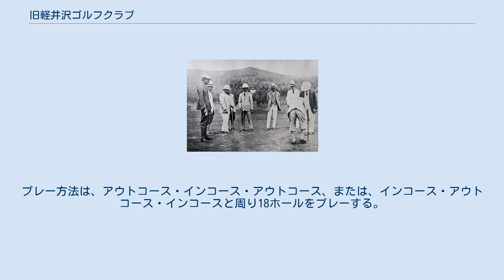旧軽井沢ゴルフクラブ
旧軽井沢ゴルフクラブ（きゅうかるいざわゴルフクラブ）は、 長野県北佐久郡軽井沢町に広がるゴルフ場である。
 軽井沢は、1886年（明治19年）、英国人宣教師であるアレクサンダー・クロフト・ショーによって、リゾート開発されたことに始まる。
その後、1893年（明治26年）、碓井線の横川駅（現、信越本線）から軽井沢駅までが開通し、別荘地の開発が盛んに行われるようになった。
 1919年（大正8年）、徳川慶久、細川護貞らと田中實、川崎肇など東京ゴルフ倶楽部駒沢コースのグループで、軽井沢にゴルフ場を造ろうと話が盛んになり、新たなゴルフ場建設に向け「軽井沢ゴルフ倶楽部」が設立された。
ゴルフ場用地は、神田鐳蔵と野澤源次郎の所有地・離山の麓、長尾原の土地を借地契約を結び、9ホール規模のコースを計画、設計はセントアンドリュースのプロのトム・ニコルに依頼した。
1921年（大正10年）、6ホールが、翌年の1922年（大正11年）、9ホールが完成し、「軽井沢ゴルフクラブ」が誕生した。
日本では第7番目に開場したコースで、現存のゴルフ場では第4番目の歴史のあるゴルフ場である。
 1929年（昭和4年）9月、コース建設発起人会が結成され、軽井沢町成沢地区南ヶ丘の土地を買収、翌年の1930年（昭和5年）、コース移転と新コースの建設を開始した。
1932年（昭和7年）、18ホールが完成した。
移転後、跡地の旧軽井沢の9ホールは、地主の野澤組がパブリックコースとして運営し、1943年（昭和18年）、戦況悪化で閉鎖するまで経営が続いた。
敗戦後、米軍が接収し、飛行場や乗馬に使用された。
 1947年（昭和22年）、鹿島建設株式会社・鹿島守之助が9ホールを買収し、1949年（昭和24年）4月、会員制の「旧軽井沢ゴルフクラブ」を設立し運営した。
その後、1955年（昭和30年）、アウトコース6ホール、インコース6ホール、計12ホールに拡張された。
また、1989年（平成元年）から1995年（平成7年）にわたり、米国人のJ・M・ポーレットに設計を依頼してコース改造が行われ、12ホールとなった。
 コースの三方が山に囲まれた高原コースで、コース全体には白樺や落葉松などこの地特有の樹木に囲まれ、各ホールは樹齢を経たうっそうとした樹木によってセパレートされ、独特の雰囲気のもとにプレーを楽しむことができる。
プレーで注意したいのは、フェアウエイの幅が狭いことで、ショットがラフへ行きやすく、しかも、O・Bラインがあるため、距離よりも方向性を重視したい。
フェアウエイは、各ホールとも微妙なアンジュレーションに仕上げられており、技巧派プレーヤーが楽しめる造りになっている。
グリーン周りは、比較的にバンカーが多く、グリーンは砲台グリーンで、アンジュレーションに富んでおり難しい。
プレー方法は、アウトコース・インコース・アウトコース、または、インコース・アウトコース・インコースと周り18ホールをプレーする。
 〒389-0102 長野県北佐久郡軽井沢町軽井沢字長尾1372-3番地 旧軽井沢ゴルフクラブでゴルフを楽しむ裕仁親王一行（1923年〈大正12年〉8月）